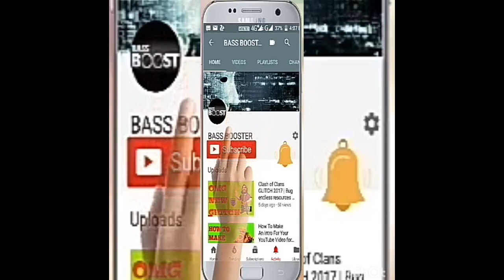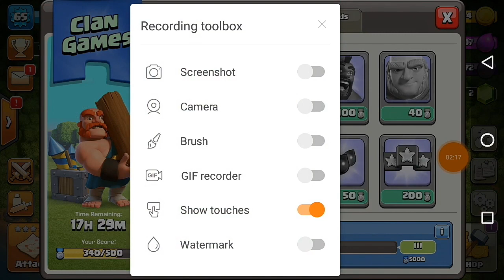How to play clan games (Clash of clans)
Clash of Clans is a freemium mobile strategy video game developed and published by Finnish game developer Supercell. The game was released for iOS platforms on August 2, 2012, and on Google Play for Android on October 7, 2013.Wikipedia
clan games of Clash of clans

कुलों के संघर्ष के कबीले खेल

हिंदी में परिणाम देखें

Clash of Clans is a freemium mobile strategy video game developed and published by Finnish game developer Supercell. The game was released for iOS platforms on August 2, 2012, and on Google Play for Android on October 7, 2013.Wikiped

Developer:Supercell

Publisher:Supercell

Clash Royale

Boom Beach

Hay Day

More about Clash of Clans

YouTube · Clash of Clans

Clash of Clans: Introducing Clan Games

YouTube · Godson - Clash of clans - Clash royale

CLAN GAMES IS HERE!!! " Clash Of Clans " NEW GAME MODE!!

YouTube · Klaus Gaming - Clash & More

CLAN GAMES and MAGIC ITEMS EXPLAINED! Clash of Clans Winter ...

YouTube · CWA Mobile Gaming

CLASH OF CLANS :: WINTER UPDATE 2017 :: "CLAN GAMES" "MAGIC ...

ALL CLAN GAMES REWARDS UNLOCKED! | Clash of Clans ..

YouTube · Godson - Clash of clans - Clash royal
CHRISTMAS IS HERE! | Clash Of Clans | CLAN GAMES!!!

Clash of Clans - Clan Games and Magic Items (Developer Interview)

YouTube · Clash with Cam

NEW CHARACTER, CLAN GAMES, MAGIC ITEMS + MORE | Clash of Clans ...

2 days ago

NEW CLAN GAMES UPDATE IN CLASH OF CLANS! ALSO I'M KINDA BACK...

Clan Games Are On The Way! | Clash of ...

7 days ago · The Villages, roads (and more than a few troops) have been papered with flyers about the new Clan Games. And a strange blue caravan has been sighted!

Clash-A-Rama! returns for a second season on December 23rd! Lumberjacks, Electro Wizards, even the dreaded Log join the fray in the most exciting Clash-A-Rama season yet!

Hey Chief! We’re having a maintenance break shortly to do some server fixes! We’ll be back ASAP

We're aware that search times are taking much longer than usual for players at all levels. This is due to the high amount of attacks going on (Clan Games!) - please wait a few seconds before pressing the "next" button in multiplayer, this should help. Sorry for the inconvenience!

Start Clashmas with Santa’s Surprise spell! Available for a limited time

The Clan Games are live! Team up with your clan mates, complete challenges and win great rewards! See how Clan Games work:youtu.be/Yun2DlSfQgI

Clan Games | Clash of Clans Wiki | FANDOM powered by Wikia

Reason: A lot needs work Summary Clan Games are a new type of event introduced in the December...

How Clan Games Work & How To Win Clan Games (Highest Reward Tier)

2 days ago · Here's all you need to win the Clan Games with your clanmates to unlock the ... You won't compete against other clans, you only compete against the time – the more ...

clash of clans funny videos animated

clash of clans funny videos download

coc funny videos in hindi

clash of clans funny videos in malayalam

coc funny attacks

coc funny videos in tamil

clash of clans funny pictures

coc funny videos in hindi download

clash of clans battle video

clash of clans videos movie

clash of clans videos real life

clash of clans videos attacks

clash of clans videos clan wars

clash of clans videos in hindi

clash of clans videos download

clash of clans videos in tamil

How can I play Clash of Clans in PC?

Can clash of clans be played offline?

What we have to do in clash of clans?

How do I download clash of clans on my PC?

how to play clash of clans youtube

how to play clash of clans in pc

how to play clash of clans for beginners

how to play clash of clans in hindi

how to play clash of clan without internet

how to play clash of clans in laptop

how to play clash of clans video in hindi

how to play clash of clans in tamil

coc new update 2018

clash of clans update december 2017

clash of clans new update october 2017

coc new update october 2017

clash of clans new update download

clash of clans update october 2017

clash of clans next update new troops

clash of clans update release date

clash of clans new troops coming soon

coc new troops update

clash of clans new hero 201

clash of clans new dark troops coming soon

clash of clans heroes name

coc new hero 2017

clash hero update

goblin prince clash of clans

clash of clans new troops

clash of clans 2017 new troops